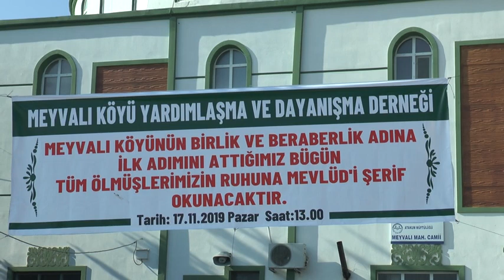Meyvalı Köyü Tüm Ölmüşlerimizin Ruhuna Okunan Mevlid-i Şerif Merasiminden. 17.11.2019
Meyvalı Köyü Yardımlaşma ve Dayanışma Derneği

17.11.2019 Tarihinde Yapılan Meyvalı Köyü Tüm Ölmüşlerimizin Ruhuna Okunan Mevlid-i Şerif Merasiminden.
Allah Kabul Eylesin...
Meyvalı Köyü / Atakum / Samsun